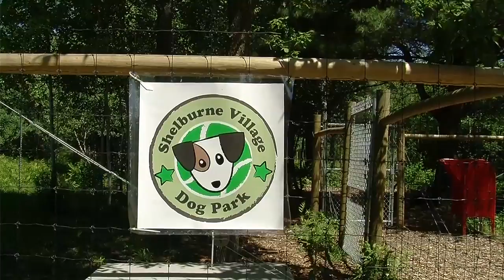Stuck at Home Blues FOR VIMEO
Singer songwriter Dawna Hammers wrote this song about her dog Holly to support the  Shelburne Village Dog Park in Vermont.